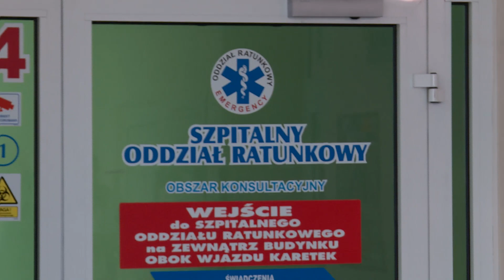Dwuletni Filip zmarł. Rodzice winią lekarza za przedwczesną śmierć syna (UWAGA! TVN)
Dwuletni Filip mimo wysokiej gorączki, skomplikowanej historii choroby i skierowania do szpitala z rozpoznaniem zapalenia płuc nie został przyjęty na oddział. Kilka godzin później jego stan był krytyczny. Czy tej tragedii można było uniknąć?